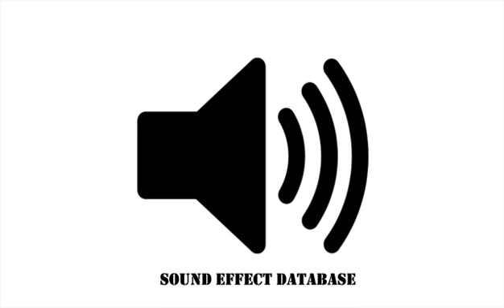Insects In The Forest Sound Effect